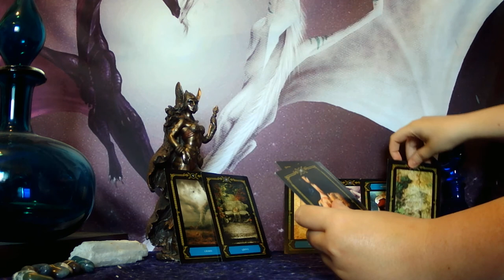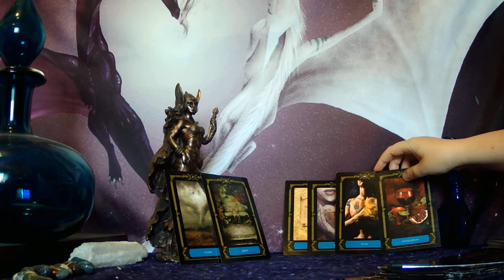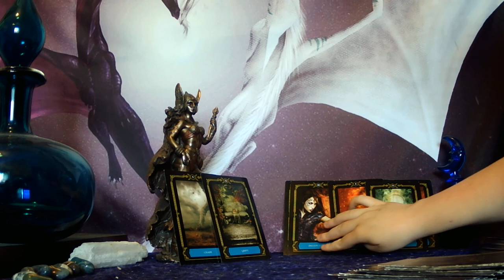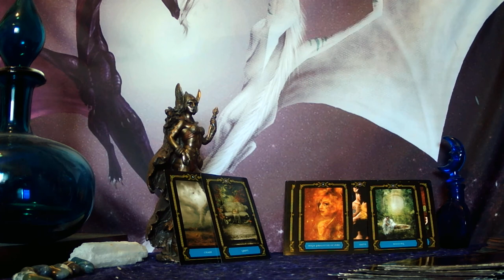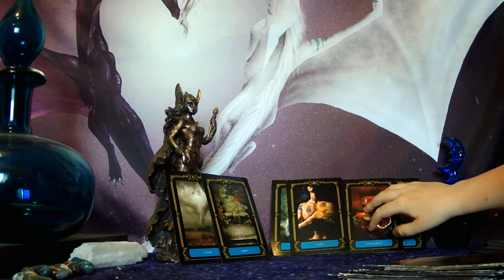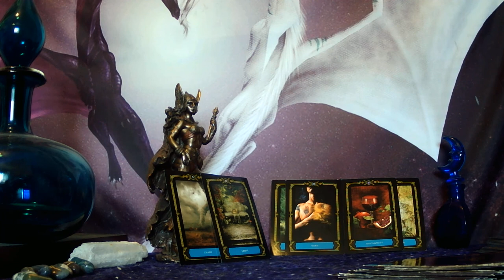CAPRICORN - LOTS OF SUDDEN LIFE CHANGES! THEY'RE A BLESSING IN DISGUISE! NEW, GENUINE LOVE IS HERE!